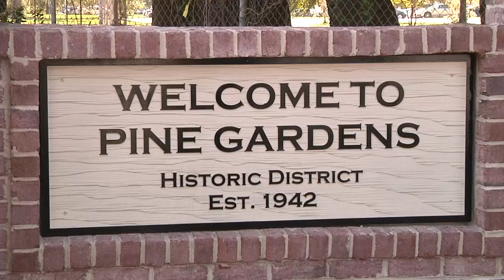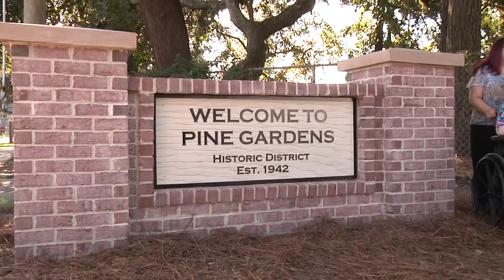Pine Gardens Sign Unveiling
Pine Gardens neighborhood has received a new sign from the City of Savannah.  Here is the ceremony at the corner of Pennsylvania Avenue and Capital Street.